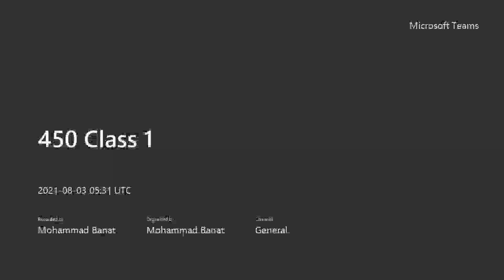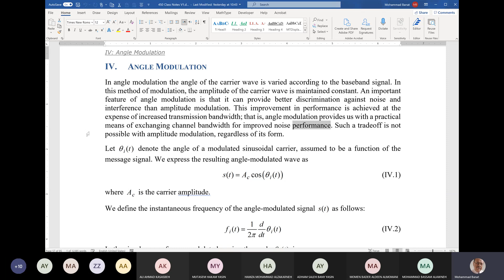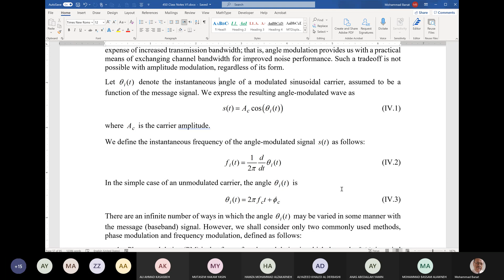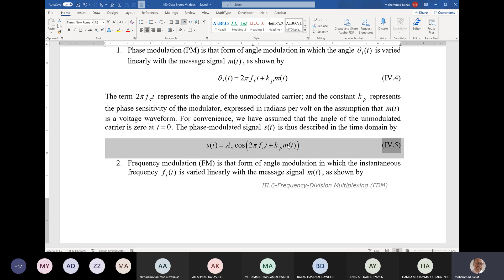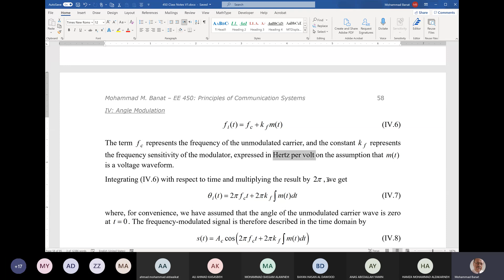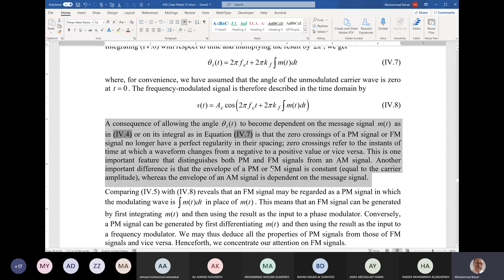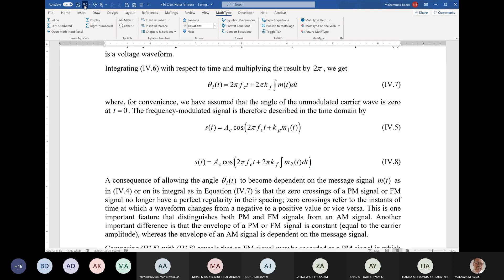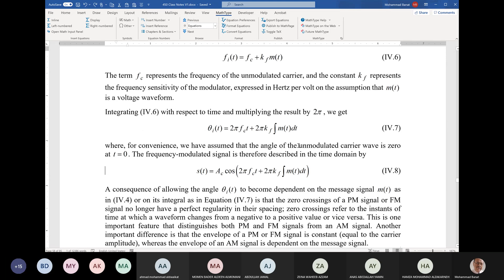Comm. Systems Lec16 | Dr.Moh'd Bannat